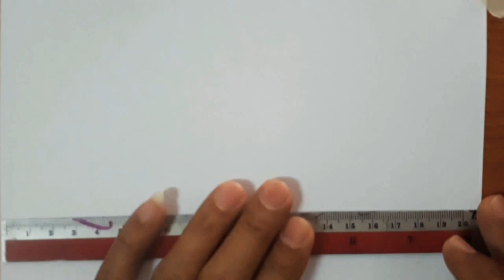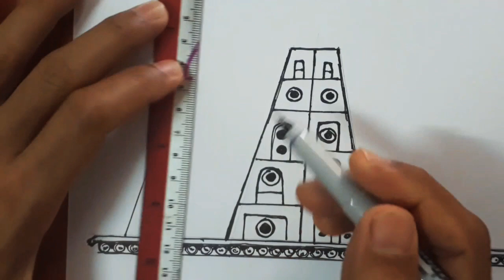Drawing a giant tank, big big . | วาดรูปรถถัง ใหญ่ ใหญ่ ,,,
วาดรถถัง รถใหญ่ ใหญ่,,,